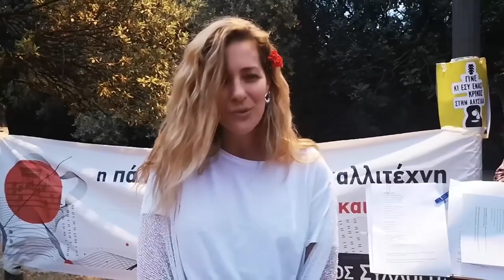ΔΗΛΩΣΗ ΤΗΣ Ν. ΜΠΟΦΙΛΙΟΥ ΣΤΗ ΔΡΑΣΗ ΤΟΥ ΠΜΣ ΣΤΗ ΔΙΟΝΥΣΙΟΥ ΑΕΡΟΠΑΓΙΤΟΥ